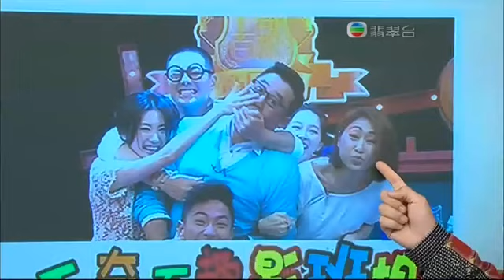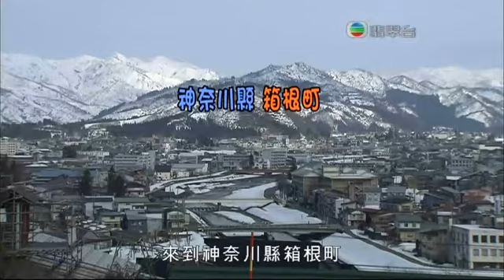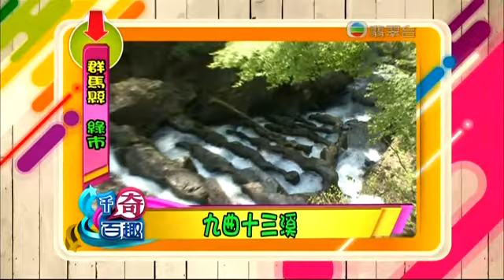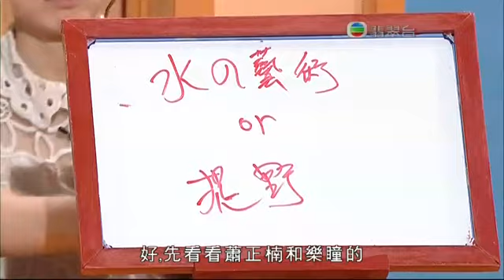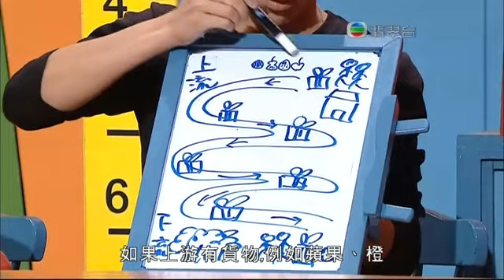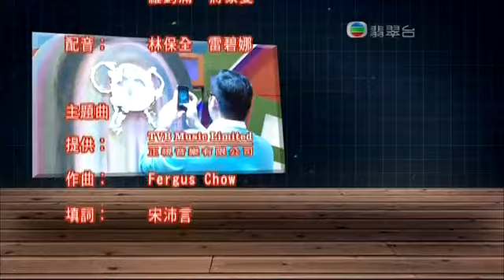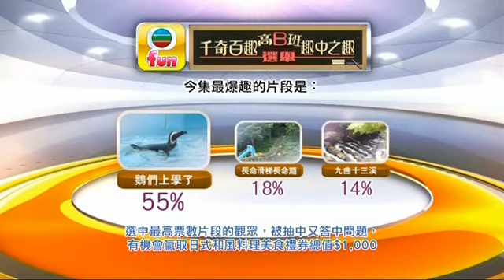千奇百趣高B班 - EP13 (2012-6-9)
節目主持:
森美、阮小儀

嘉賓:
蕭正楠、樂瞳、胡定欣、麥長青、蔣家旻、羅鈞滿